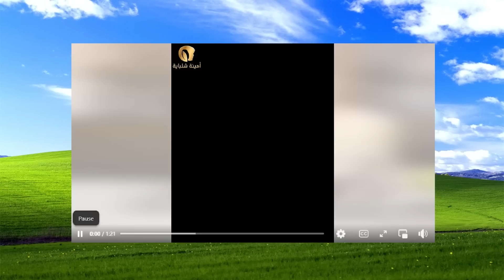امينة شلباية و اتيكيت اكل الموز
امينه شلباية و اتيكيت اكل الموز